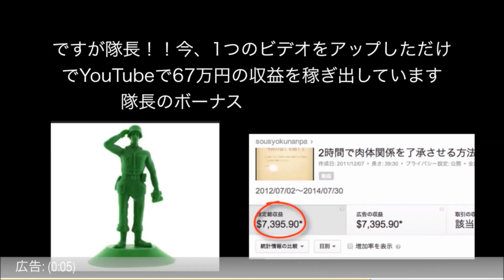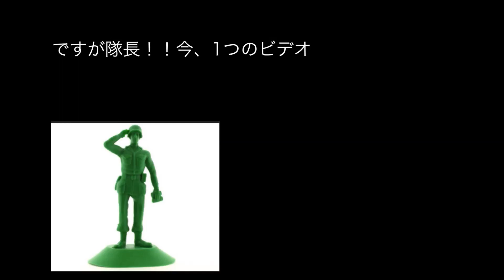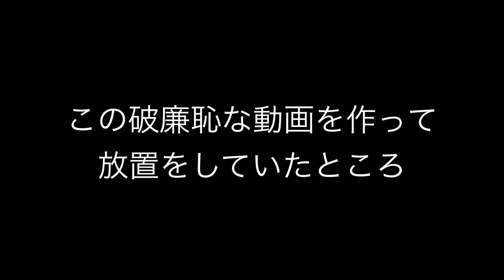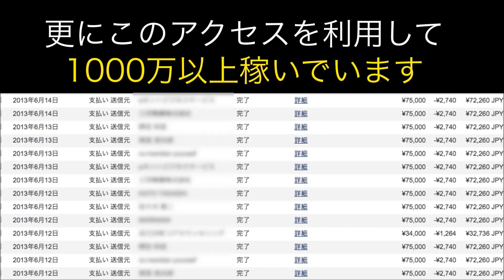小嶋陽菜の肌荒れがひどい、11月20日放送のベストヒット歌謡祭2014での小嶋陽菜の肌荒れぶりがすごくて視聴者騒然!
2014年11月20日の『ベストヒット歌謡祭2014』に出演してた
小嶋陽菜の肌荒れぶりがひどいと、もっぱら噂になってますが
体調不良だったのでしょうか?

でしたら。はやく回復してほしいものです。

【放送事故】 AKB48 小嶋陽菜 生歌でMay Jに公開処刑される 音楽の日 明日があるさ SKE48 NMB48 HKT48 乃木坂46

2014年春CM ヒ?ーチ・シ?ョン ワークフ?ラⅡ メイキンク? AKB48 小嶋陽菜